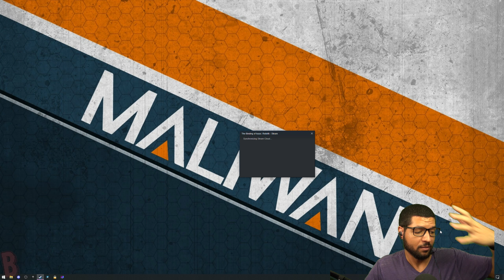Bisnap Streams Isaac: Repentance - Part 448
From the stream on February 13, 2023.